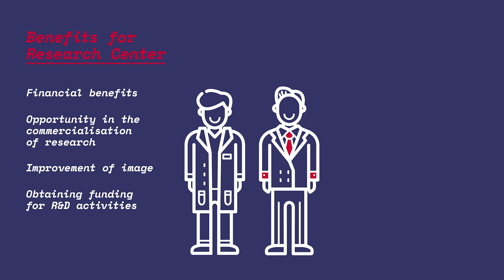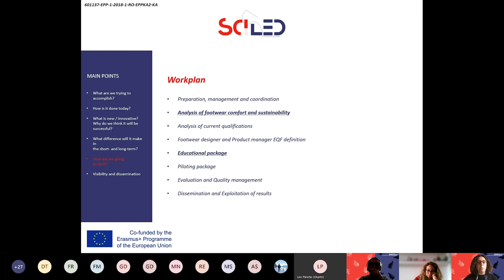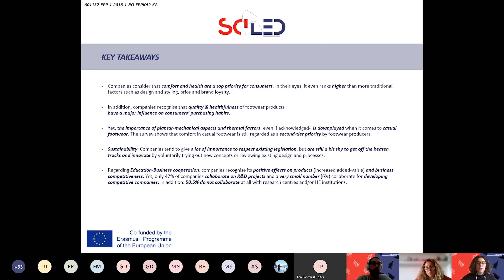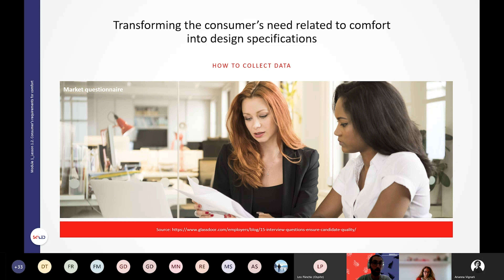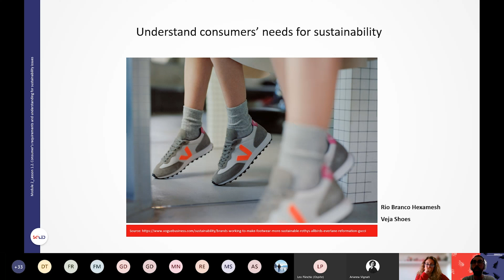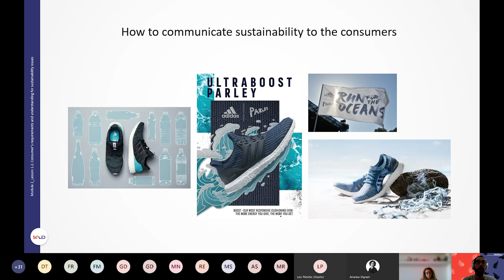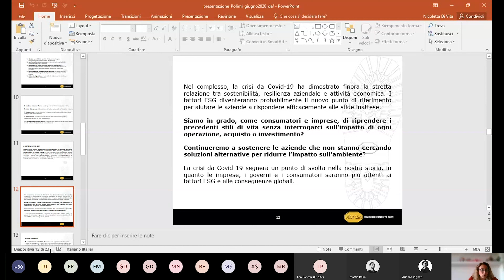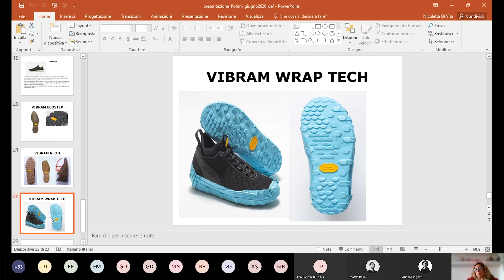SciLED Seminar: MAN≠SHOES | does the evolution of footwear follows the demands of evolving consumers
Il seminario man ≠ shoes è organizzato nell’ambito del progetto Europeo SCILED finanziato dal programma Erasmus +. Obiettivo dell’incontro è quello di fornire a studenti, aziende e professionisti un nuovo punto di vista per il design della calzatura. Un approfondimento sui nuovi bisogni dei consumatori permetterà di avere un’overview sul mercato e sui nuovi bisogni, con due focus che il progetto SciLED ha permesso di chiarire e sviluppare: il comfort e la sostenibilità. Aziende, associazioni e professionisti del settore potranno inoltre partecipare al seminario fornendo un contributo e arricchendo il dibattito su questi temi.

The seminar man ≠ shoes is organized within the European project SCILED funded by the Erasmus + programme. The aim of the meeting is to provide students, companies and professionals with a new point of view for footwear design. An in-depth examination of new consumer needs will provide an overview of the market and new needs, with two of the main focus of the SciLED project: comfort and sustainability. Companies, associations and industry professionals will also be able to participate in the seminar providing a contribution and enriching the debate on these issues.